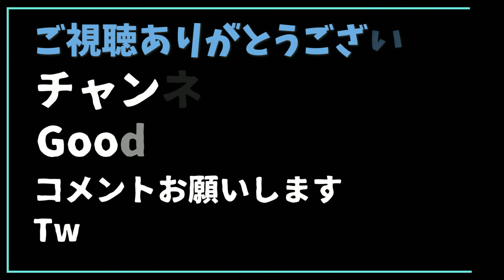【AMONG US バンドル登場】【著作権エモート音あり】今日のアイテムショップ、スキンやアイテム紹介【フォートナイト/Fortnite】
フォートナイト、今日のアイテムショップ内容です。

●AMONG US バンドル登場
●著作権エモート音あり

スキンやアイテム紹介をしています。今日のスキンのアップやつるはしの採掘音なども紹介しているので参考になったらうれしいです。それぞれのスキンやアイテムまで飛べるように目次も設定しているので活用して頂ければ幸いです。
エモートが3つと銃が1つの詳細が載ってません…すいません…

＠Tails_Farm8

▼BGM
「2:23AM」

フォートナイ04：097